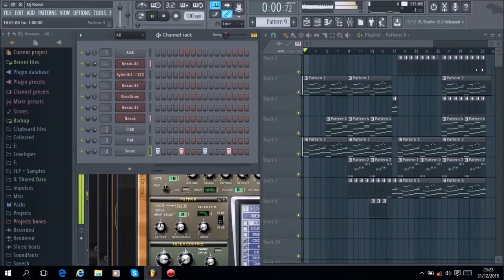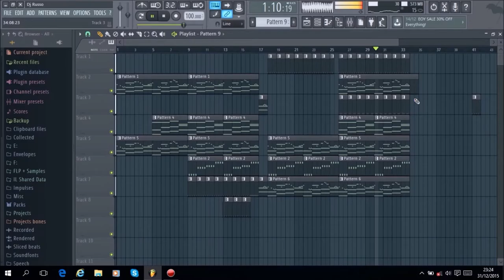Dj Russo - Emotional Song #47